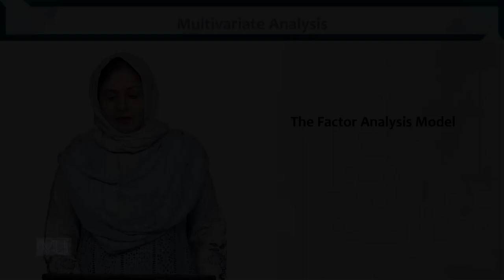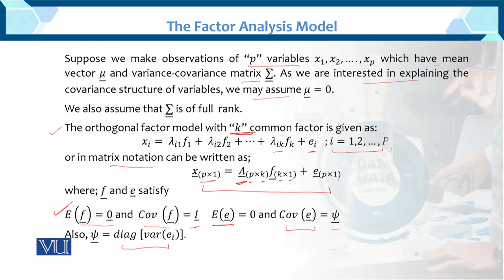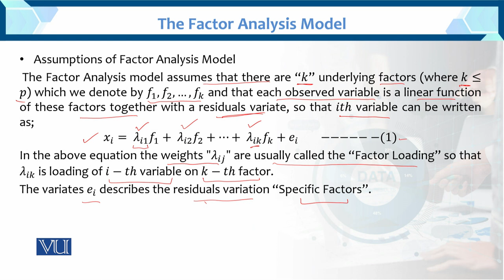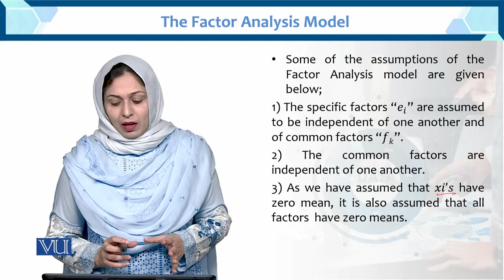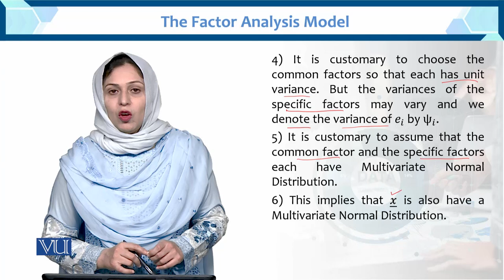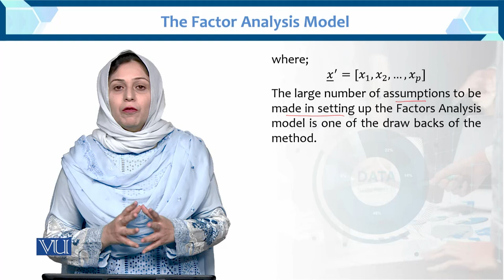The Factor Analysis Model | Multivariate Analysis | STA633_Topic094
Topic094: The Factor Analysis Model
BY Dr. Hina Khan